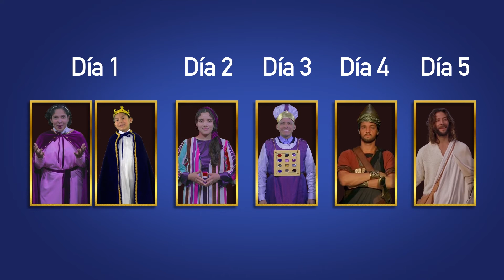5 INSTRUCTIVO SALON DE LAS CRONICAS